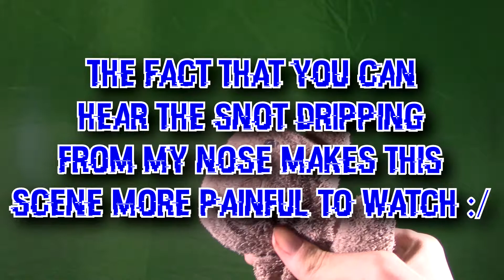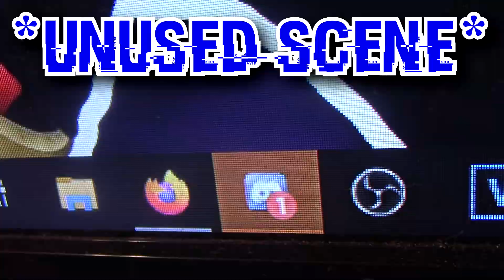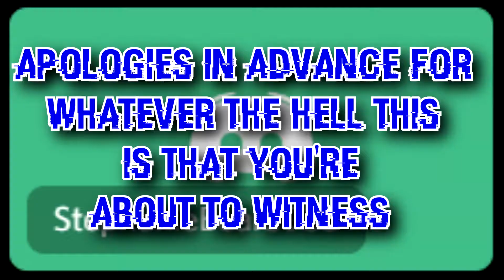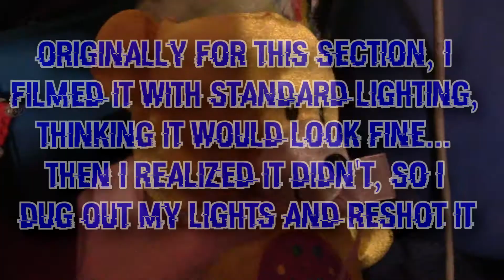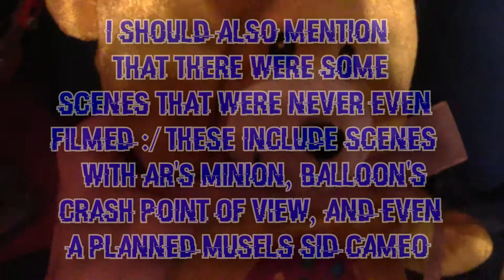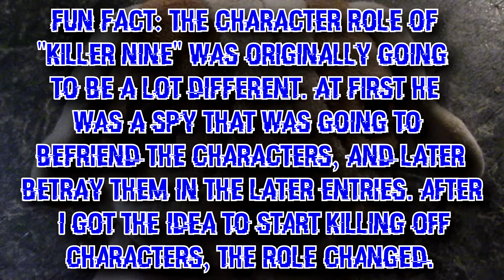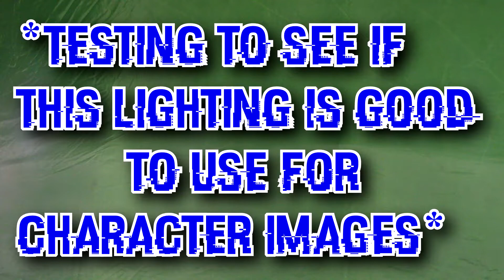A Familiar World: The Movie - Outtakes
Outtakes for A Familiar World: The Movie!

Pingas: .